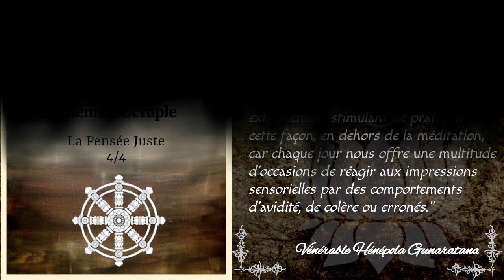Le Chemin Octuple - La Pensée Juste 4/4 - Hénépola Gunaratana [Théravada]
Quatrième et dernière partie du chapitre sur la Pensée Juste du livre du Vénérable Hénépola Gunarata sur le Chemin Octuple ("Les 8 marches vers le Bonheur").
La Pensée Juste consiste à abandonner les pensées négatives telle que la convoitise, la haine et la cruauté et à les remplacer par des pensées positives telles que le lâcher prise, l'amitié bienveillance et la compassion. Dans cette quatrième et dernière partie nous abordons les moyens pour mettre en oeuvre la Pensée Juste. La fin de l'audio est consacré aux points clés permettant de se souvenir de la Pensée Juste.

Chapitrage:
00:00:24 Mettre en œuvre la Pensée Juste
00:23:38 Points clés pour se souvenir de la Pensée Juste

Bibliographie:
_ "Les 8 marches vers le bonheur" par le Vénérable Hénépola Gunaratana aux éditions Poche Marabout. Traduction de l'anglais par Gilbert Gauché

▶️ Pour télécharger gratuitement ou en faisant un don le fichier audio